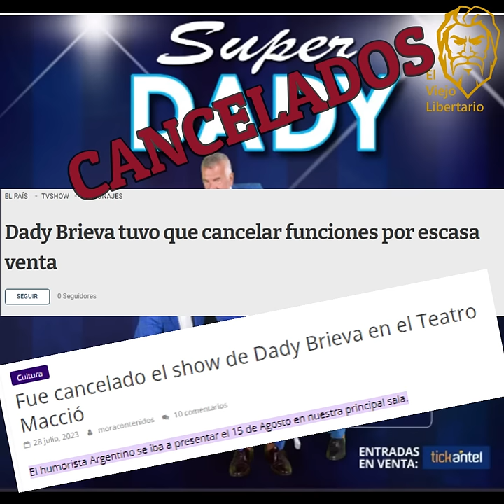A DADY BRIEVA LE LLENAN LA CARA DE DEDOS EN URUGUAY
Cuando no tenés la protección de la Pauta oficial pasan cosas...